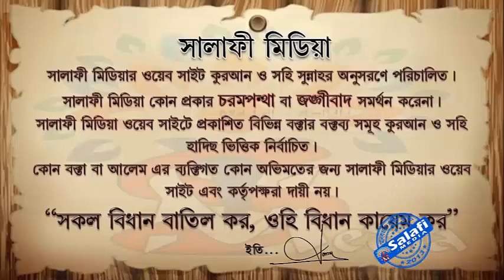একাধারে তিন জুমআ না পড়লে সে মুসলিম থাকবে কিনা ᴴᴰ┇ শাইখ মুহাম্মাদ হারুন হোসাইন